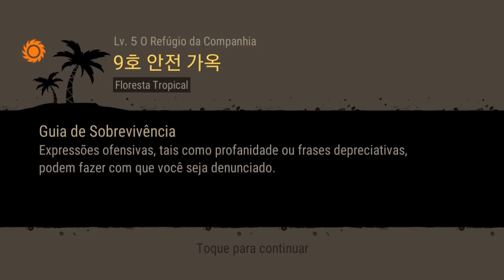CONSTRUÍ UMA JANGADA - O COMEÇO DE UMA NOVA ERA - DURANGO WILD LANDS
CONSTRUÍ UMA JANGADA

PROGRAMAS QUE USO EM MEUS VÍDEOS :

PIXEL LAB
PS TOUCH
KINE MASTER
POWERDIRECTOR
AZ SCREEN RECORDER PRO
SCR